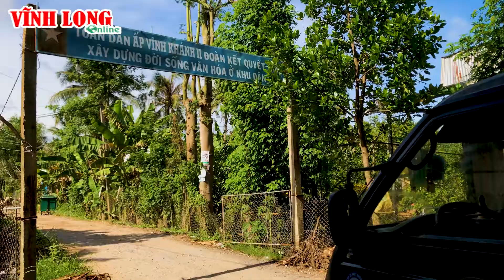Người dân ấp Vĩnh Khánh 2 mong mỏi một con đường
Đây là tuyến đường dài 2,8km thuộc ấp Vĩnh Khánh 2 (xã Vĩnh Xuân – Trà Ôn) hiện đang xuống cấp nghiêm trọng. Mặt đường chằng chịt “ ổ gà, ổ voi” khiến người dân đi lại khó khăn và tiềm ẩn nguy cơ mất an toàn giao thông.